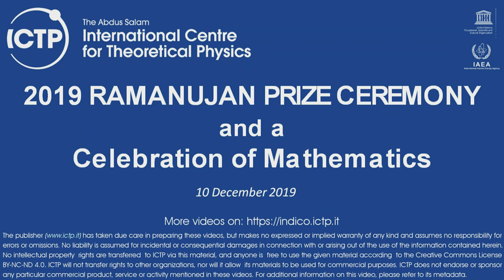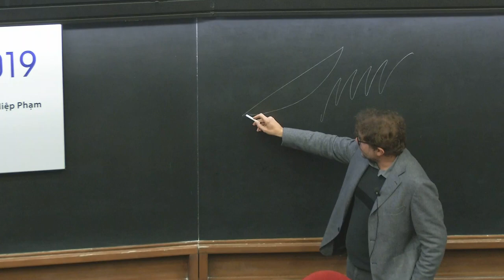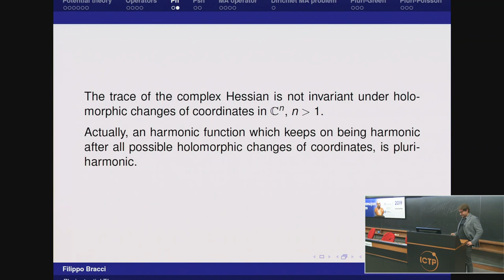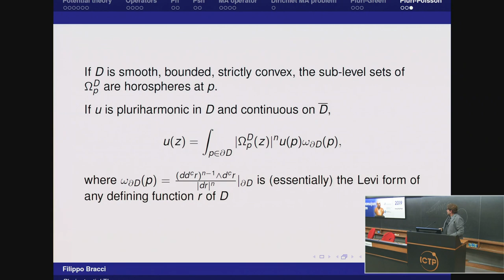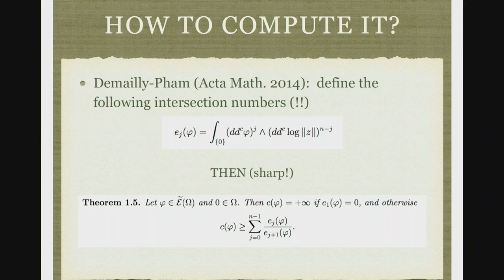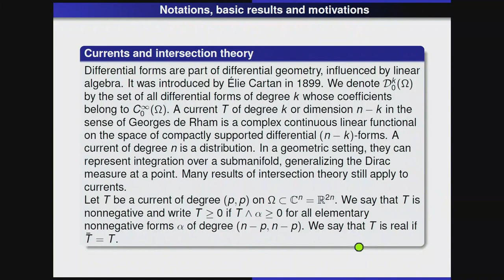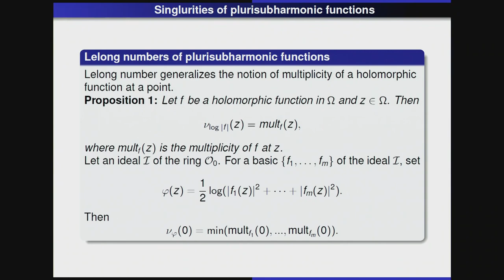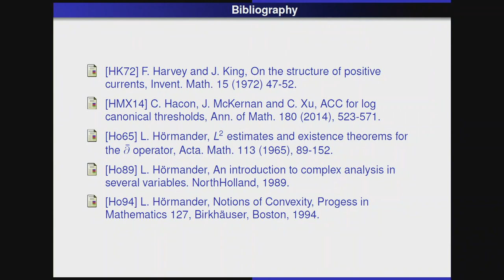2019 Ramanujan Prize Ceremony and a Celebration of Mathematics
ICTP has awarded the 2019 Ramanujan Prize for Young Mathematicians from Developing Countries to Hoàng Hiệp Phạm of the Institute of Mathematics-Vietnam Academy of Science and Technology in Hanoi, Vietnam. The prize is in recognition of his outstanding contributions to the field of complex analysis, and in particular to pluripotential theory, where he obtained an important result on the singularities of plurisubharmonic functions; complex Monge-Ampère equations and log canonical thresholds, which have important applications in algebraic and complex Kähler geometry. The prize is also in recognition of Dr. Pham's important organizational role in the advancement of mathematics in his home country, Vietnam. The Prize Ceremony is scheduled to take place on Tuesday 10 December 2019 starting at 14.30 hrs. The programme will include a talk by Professor Filippo Bracci (Roma Tor Vergata) on "Pluripotential Theory". ICTP administers the Ramanujan Prize jointly with the Department of Science and Technology (DST, Government of India), and the International Mathematical Union (IMU).

The prize is awarded annually to a researcher from a developing country who is less than 45 years of age on 31 December of the year of the award, and who has conducted outstanding research in a developing country. Researchers working in any branch of the mathematical sciences are eligible.